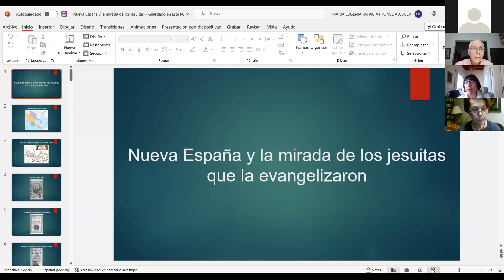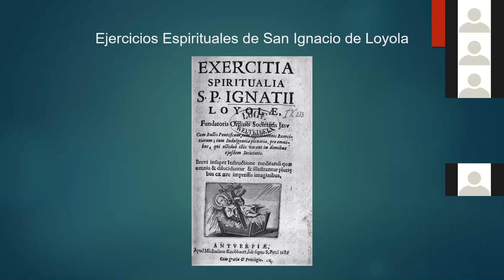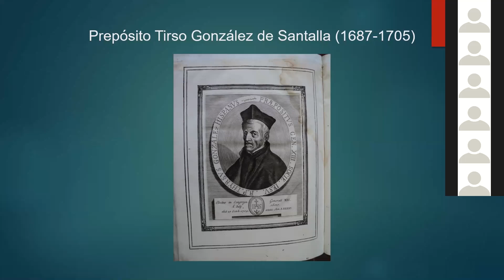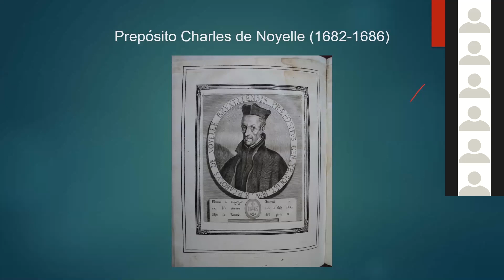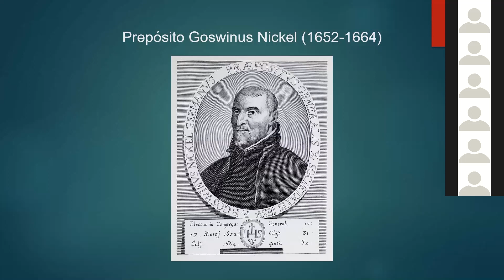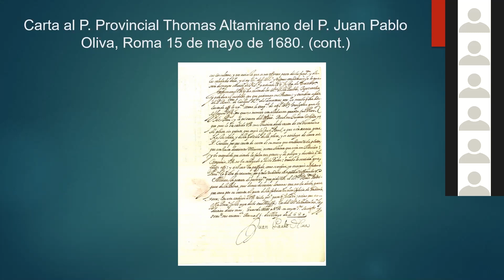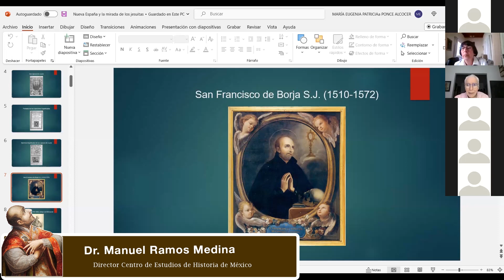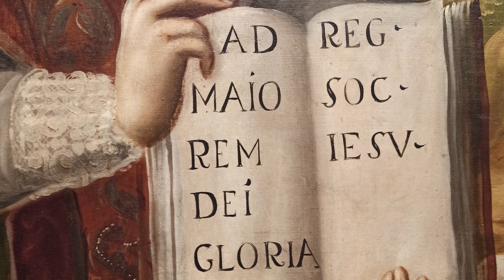Nueva España y la mirada de los jesuitas que la evangelizaron │ Dra. María Eugenia Ponce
Curso Historia de los Jesuitas en México: siglos XVI-XX │ Nueva España y la mirada de los jesuitas que la evangelizaron │ Dra. María Eugenia Ponce